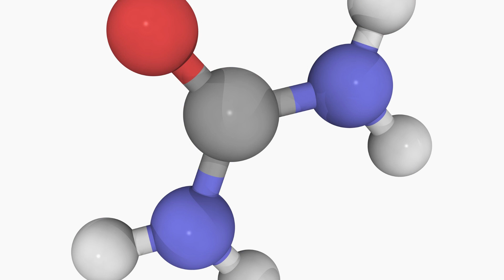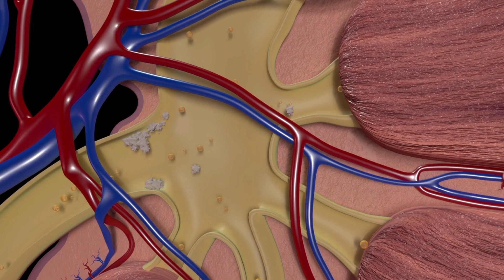what is uric acid video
What is uric acid video. Uric acid refers to the by-product of the breakdown of purines, a naturally occurring substance found in many foods. Purines are chemicals that contain nitrogen, such as adenine and guanine. Purines are found in many foods, including meats, fish and shellfish.